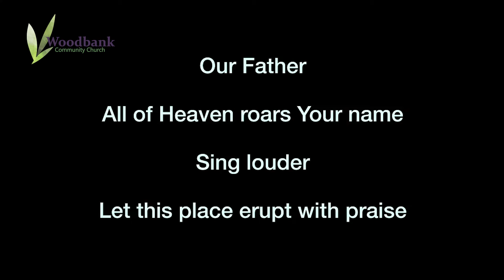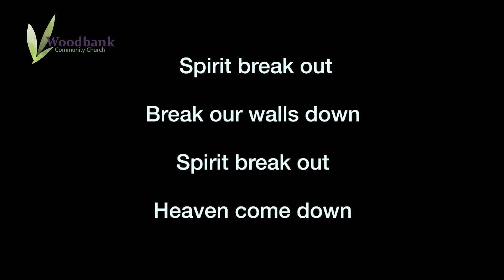Woodbank Church Sunday 4th October 2020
Change the direction of your inner train. Following on from last week Pastor John discusses how we can live in the freedom from sin that Jesus has given us.

Music is licenced by a CCLI  Music PRS and Streaming licence